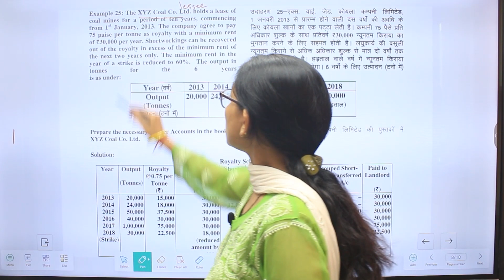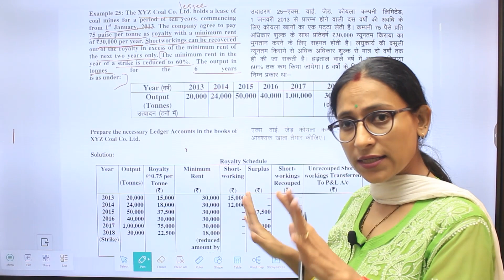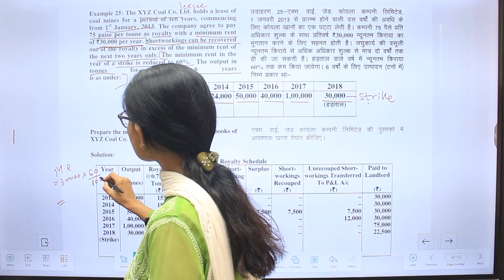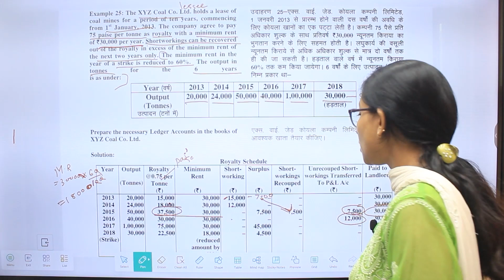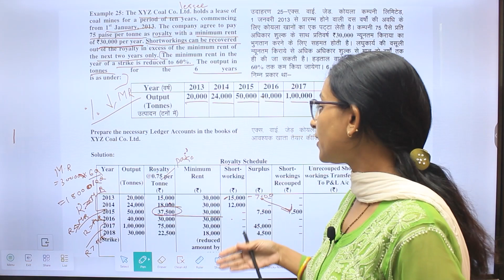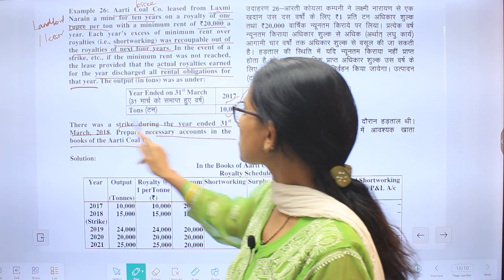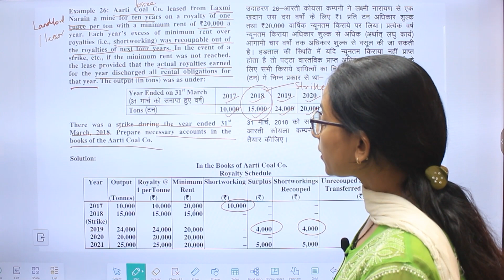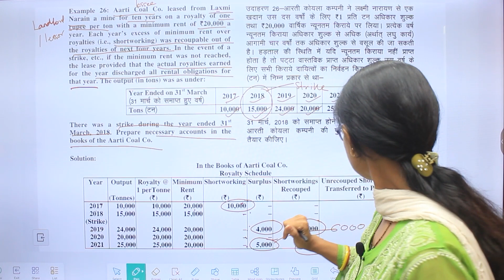🐞 Royalty Accounts-Chapter 3 (Part-I) Explained from 'Financial Accounting' Book of U.P. B.Com 2 Sem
Hello दोस्तों, हमारे चैनल पर आपका स्वागत है. इस चैनल पर हम विभिन्न विषयों की पुस्तकों पर वीडियो अपलोड करते रहते हैं. जिसके द्वारा आप घर बैठे ही इन पुस्तकों के कंटेंट्स को समझ सकते हो और अपने विषय में अधिक बेहतर प्रदर्शन कर सकते हो.

STRIKE AND LOCKOUT NUMERICALS PT. 2: An insightful lecture by Mrs. Priyanka Singh of a remarkable bilingual book ‘Financial Accounting’ for B.Com 2nd Semester of Common Minimum Syllabus as per NEP for all UP State Universities. Authored by Dr. Divya Agarwal & Dr. Arvind Kumar Yadav.

This Book is suitable for students enrolled in U.P. State Universities, e.g., Purvanchal University Jaunpur, CCSU Meerut, BRAU Agra, MGKVP Varanasi, DDU Gorakhpur, Rajju Bhaiyya State University Prayagraj, Rohilkhand University, Bareilly, RMLAU, Ayodhya.

👍You can buy this Books Online from:
Thakur Publication: